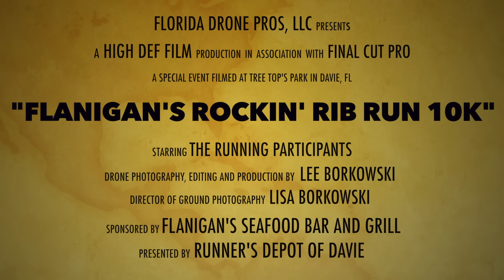Flanigans Rockin' Rib Run 10k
The 3rd Annual Flanigan's Rockin' Rib Run 10K road race presented by Runner's Depot. $3,800 Prize Purse. Finisher Medals. Loaded backpacks to all runners. Free award-winning baby back ribs, beer & wine at the finish. Trophies and age-group awards.